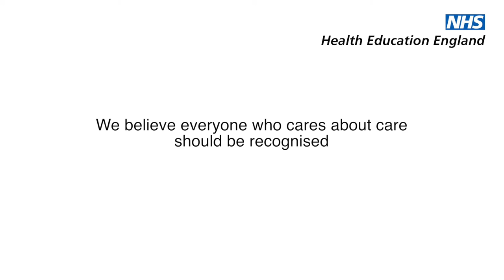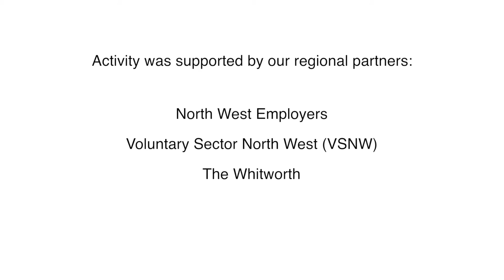Learners week 2016 - GMKIN Innovation Award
Professor Paula Ormandy, Dr Cristina Vasilica and kidney patient Rob Finnigan talk about the Greater Manchester Kidney Information Network (GMKIN) following the Innovation UK and Health Education award for use of social media. GMKIN is part of Kidney Information Network (KIN).

Kidney Information Network (KIN) is a network of local Facebook groups and resources to support people with chronic kidney disease and their caregivers. It’s run by patients, for patients. Visit kidneyinfonet.org to learn more.